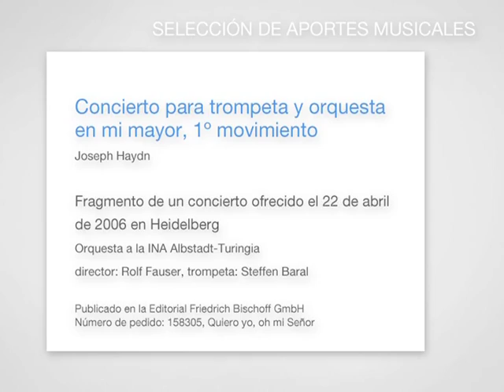IGLESIA NUEVA APOSTÓLICA - SELECCIÓN DE APORTES MUSICALES.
ORQUESTA DE LA INA ALBSTAT - TURINGIA.
DIRECTOR ROLF FAUSER
TROMPETA STEFFEN BARAL.
¿Siente curiosidad? ¿Quiere enterarse de más? En internet nos encuentra bajo y las direcciones donde se puede acercar.